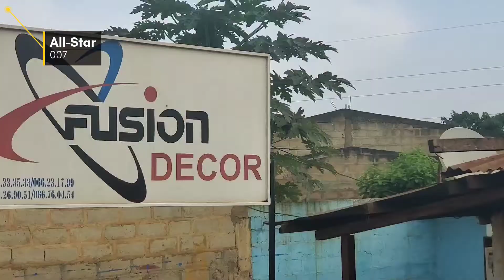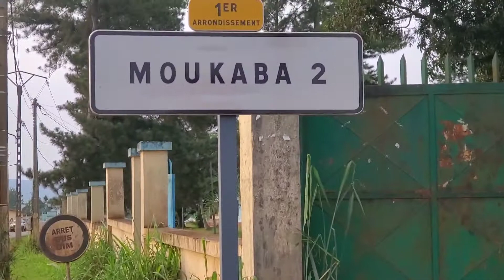UNE JOURNEE DANS MOANDA(VLOG 1)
Moanda est une ville du Gabon, située dans la province du Haut-Ogooué, à 41 km de Franceville. Cette ville minière d'environ 70 000 habitants en 2020 est la capitale du manganèse dont l'extraction constitue la principale activité de la région

Dans cette nouvelle vidéo un peu particulière, je revient sur mes 5 jours passés à Moanda.

Et surtout amusez-vous ! A bientôt les visiteurs !